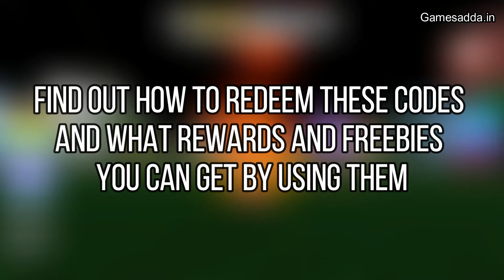LEGENDS OF SPEED *ALL 7 NEW ACTIVE* CODES FOR 2021 | GET FREE DIAMONDS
Codes can get you Gems and steps for free in Legends Of Speed. check out the video for the updated and latest codes to use in Roblox Legends Of Speed.